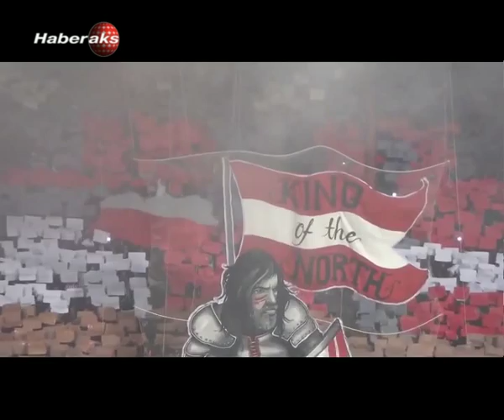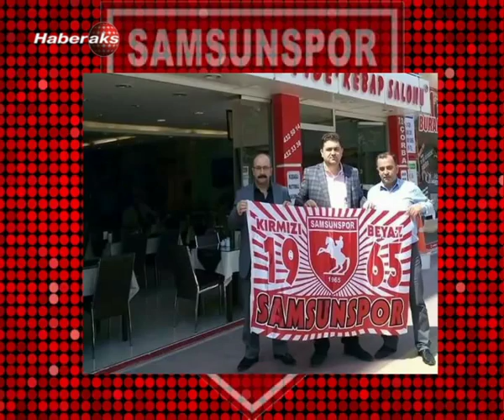14 EYLUL 2015 TARAFTARIN SESI 2 BLM